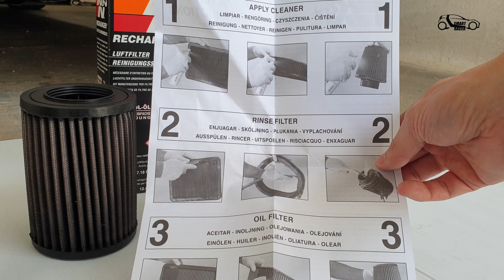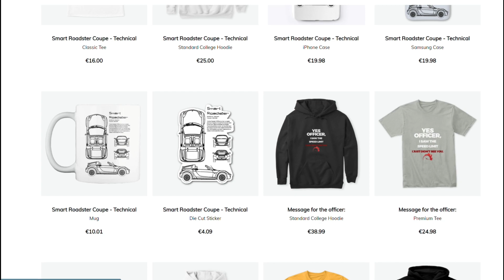How To Clean K&N Filter ?